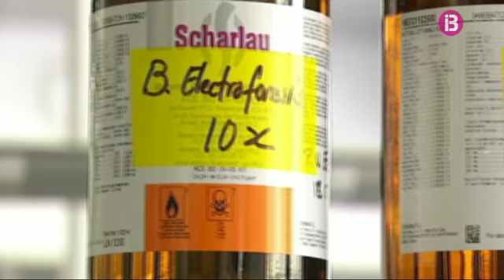DV El més greu del cas Minerval